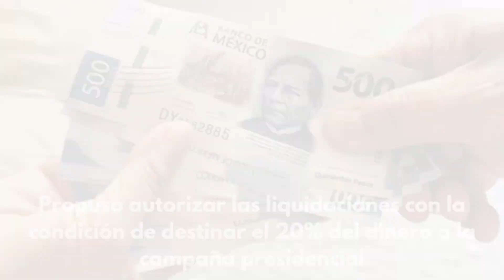Exdirectora de Notimex reitera que hubo corrupción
La periodista Sanjuana Martínez ha reiterado sus denuncias sobre corrupción en la Secretaría del Trabajo y Previsión Social (STPS) en relación con la extinta Notimex.